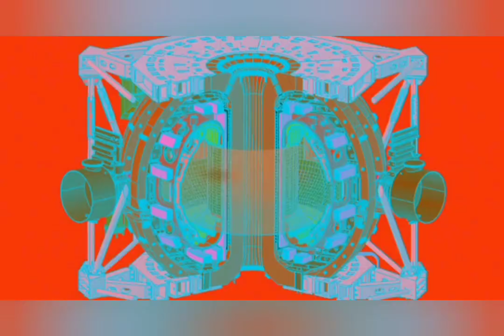China’s 'artificial sun' sets new world record artificial sun china chinas artificial sun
China claims to have set a new world record after scientists managed to run their 'artificial sun' at a very high temperature for more than 100 seconds.

China's Experimental Advanced Superconducting Tokamak (EAST), in its latest experiment, generated a plasma temperature of 126 million Fahrenheit (120 million C) for 101 seconds.
The scientists didn't stop there. They also managed to crank up the device to achieve 160 million Celcius for 20 seconds.

The previous record for a maintained plasma temperature was 180 million F (100 million C) for 100 seconds.
Reports said the device, which is based at the Hefei Institutes of Physical Science, broke the previous record for maintaining a plasma temperature of 100 million degrees Celcius for 100 seconds.

The EAST is one of the many 'artificial sun' devices that is currently under development. As of now, experiments are being carried out to provide infinite clean energy through controlled nuclear fusion.
The breakthrough is significant progress, and the ultimate goal should be keeping the temperature at a stable level for a long time," Li Miao, director of the physics department of the Southern University of Science and Technology in Shenzhen.
The EAST project is now part of the International Thermonuclear Experimental Reactor – one of the largest global scientific cooperation efforts of all time.

As many as 35 countries are now jointly working on the project to harness nuclear fission, achieve plasma temperatures above 100 million Celcius.

China isn't the only country to have achieved a high plasma temperature. In 2020, Korea's KSTAR reactor set a record by maintaining a plasma temperature of over 100 million C for 20 seconds.